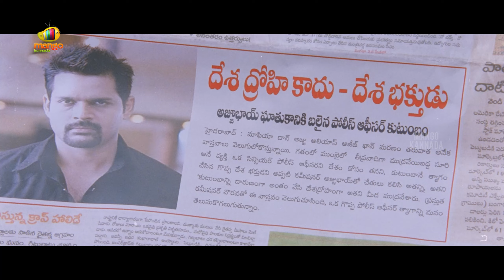ನನ್ ಪ್ರೀತಿನೇ ಬೇಡ ಅಂದೆ! | Oosaravelli Kannada Movie Scenes | Jr. NTR | Tamannaah | Mango Kannada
ನನ್ ಪ್ರೀತಿನೇ ಬೇಡ ಅಂದೆ! Oosaravelli Movie Scenes on  @mangokannada. Oosaravelli Movie ft. Jr. NTR, Tamannaah, Devi Sri Prasad. Directed by Surender Reddy and Produced by BVSN Prasad. Music Composed by Devi Sri Prasad.